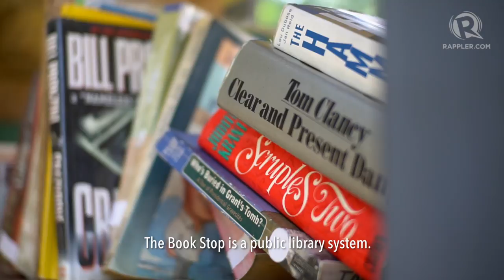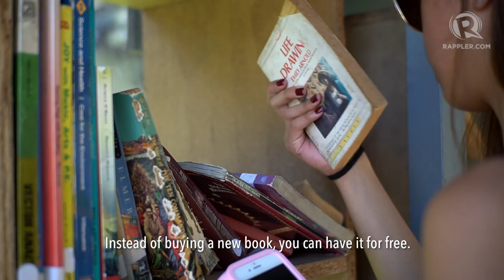The Book Stop Project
More videos on Rappler Follow Rappler for the latest news in the Philippines and across the globe. The Book Stop Project aims to bring the library to communities to help achieve an informed citizenry.